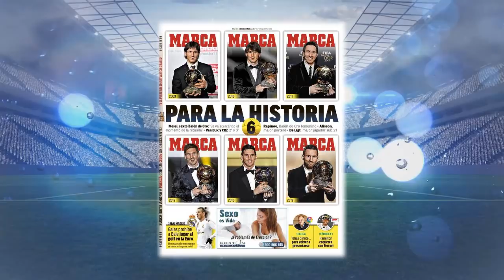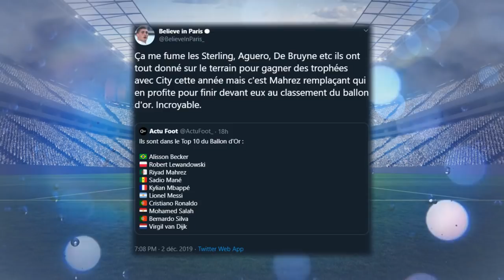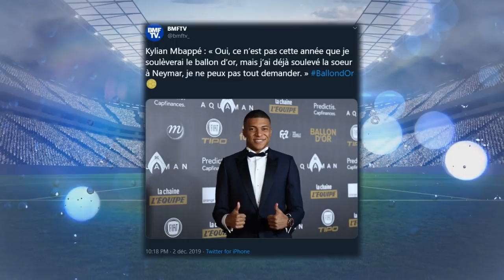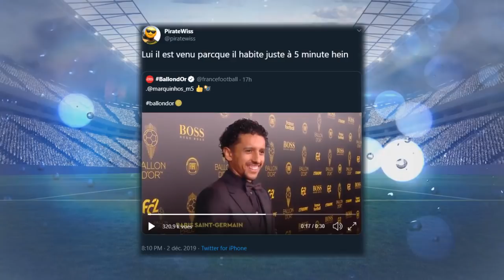LES ÉNORMES RÉACTIONS AU BALLON D'OR 2019 : MESSIX & LE SCANDALE SADIO MANÉ !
LIONEL MESSI REMPORTE SON 6ÈME BALLON D'OR 2019 ! LES RÉACTIONS ! - FOOTBALL 2019

Salut à tous ! On se retrouve aujourd'hui pour une nouvelle vidéo avec les réactions suite à la cérémonie du Ballon d'Or 2019 !

(FR/Français)